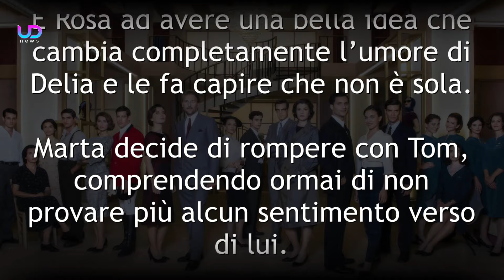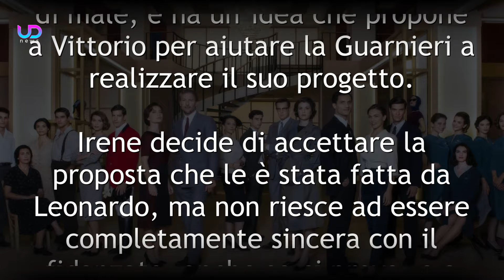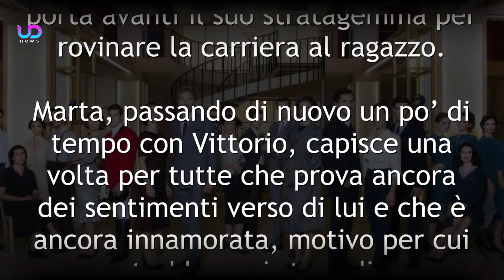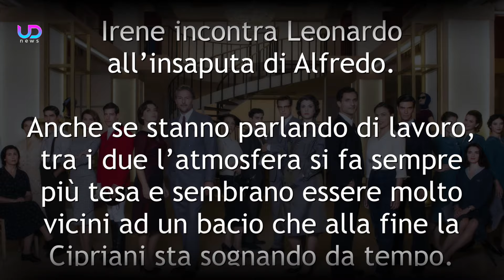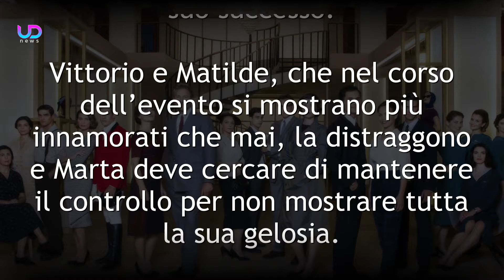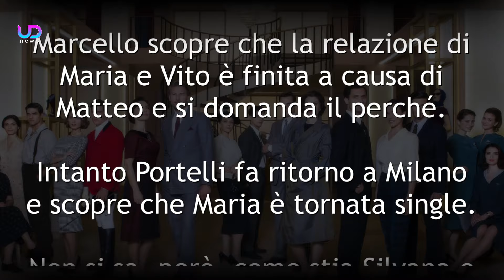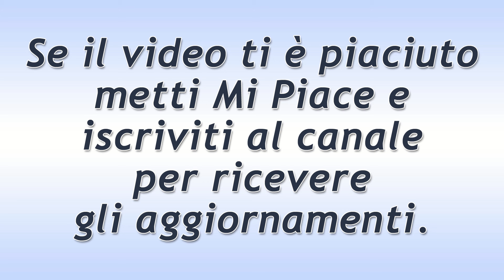Il Paradiso delle Signore, Anticipazioni: La Dura Decisione Di Alfredo!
Il Paradiso delle Signore prosegue e al centro dell’attenzione ci saranno soprattutto Alfredo e Irene. La coppia scoppierà nel corso di questa settimana, ma anche altre storie d’amore giungeranno al termine e verranno messe a dura prova.

Ecco cosa succederà nelle prossime puntate della soap opera Il Paradiso Delle Signore!